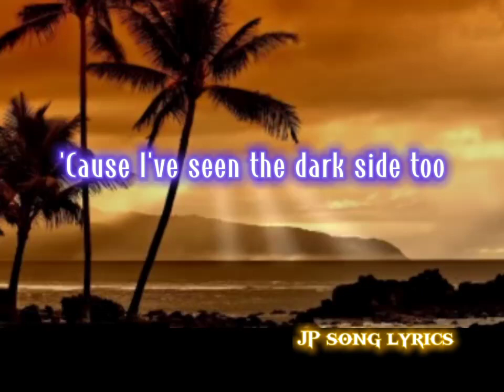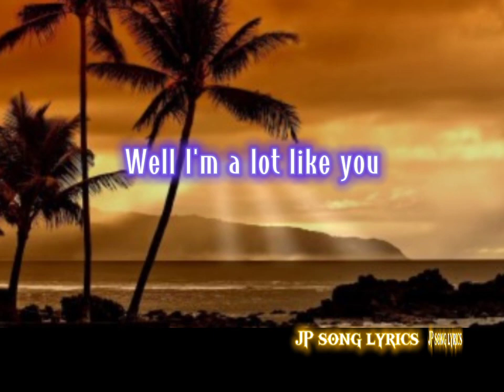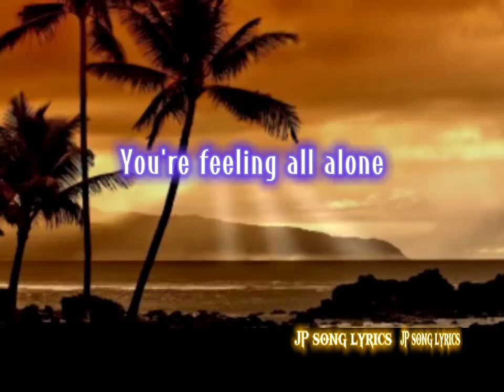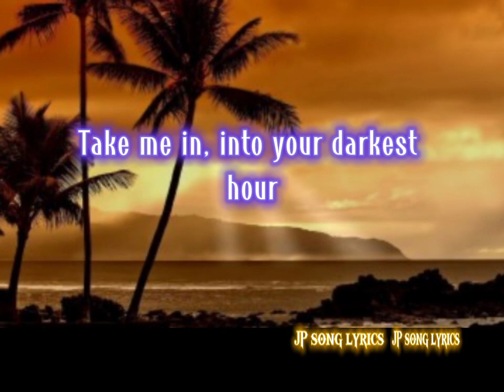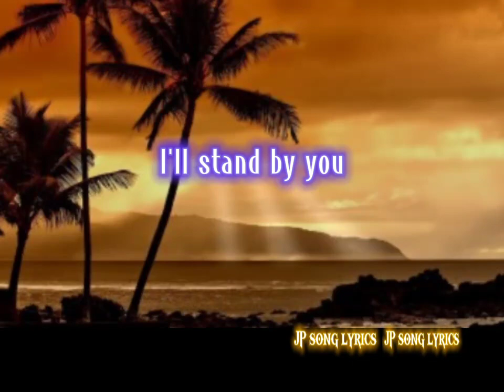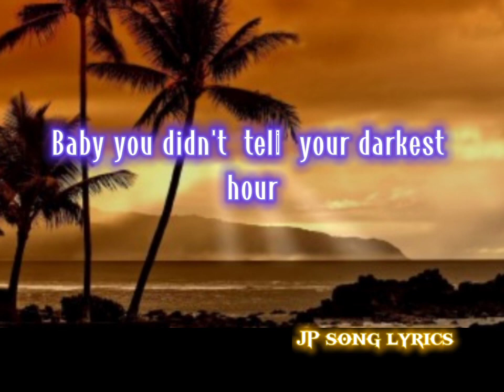I'll Stand By You (lyrics) The Pretenders